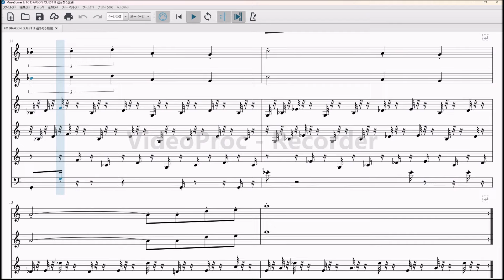FC Dragon Quest II 遥かなる旅路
パーティが1人の時のBGM